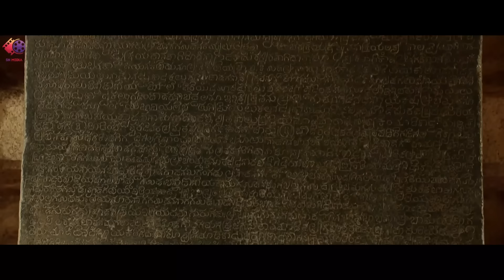Latest South Dubbed Full movie - Bicchugathi | Hindi Dubbed | Rajvardhan | SN Media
Set during the end of the 16th century in the region of Chitradurga, a strong and brave warrior rises above to protect his people from the horrific military rules and the enemies taking over his region.

Directed by : Hari Santhosh
Screenplay by : Om Sai Krishna Productions
Based on : "Bichhugathi Baramanna Nayaka"
by Dr.B.L.Venu
Produced by : S.P Gnanesh, Tejasvi
Starring Rajavardan, Hariprriya, Prabhakar
Cinematography : Guru Prasanth Rai
Edited by : Bharath Raj
Production company : Om Sai Krishna Productions
Distributed by : Mars Distributors
Running time : 141 minutes
Country : India
Language : Kannada